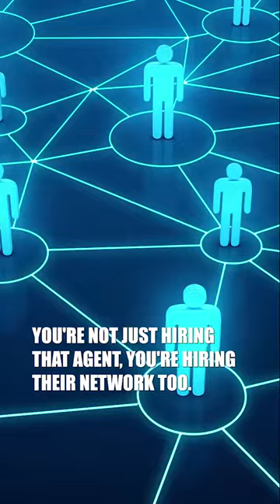Easy tool to plan your room! PlanYourRoom.com - Free Room Planner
Easy tool to plan your room! ✏️ This is NOT an ad, just a helpful tool I came across while watching Setupspawn a while back. My clients have found value, and I wanted to share it with you too.

There are homes with tricky rooms or small spaces… how do you furnish it? What fits in the space?

Instead of paying a ton of money buying furniture and hoping it’ll work and look nice, measure it out first.

Try it out and let us know what you think!

Lane Stone | Sackin-Stone Team | Seven Gables Real Estate DRE 01912264